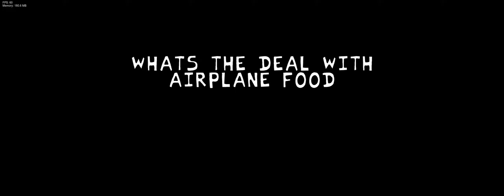Friday Night Funkin bfdi beats bfdi fnf mod